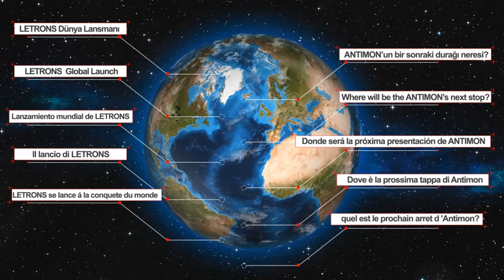Letrons Global Launch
Global Launch of Letrons at BBT2016